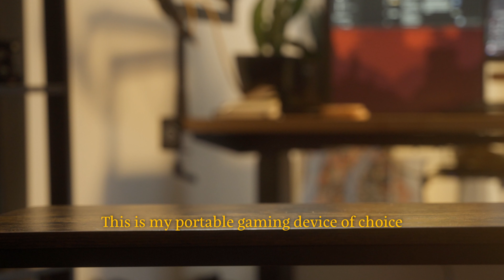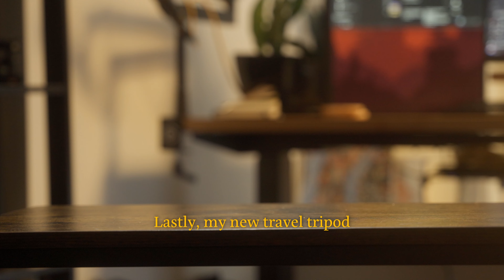what's in my everyday camera bag? 📷 2024 | retro gaming, cameras, edc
What I bring with me everyday in 2024! Things I use to capture videos/photos as well as some on-the-go retro gaming and more.

Sling Bag
Main Camera
Main Lens
35mm Lens
Mini studio light
Mini lightdome
Tiny Light
Retro Handheld